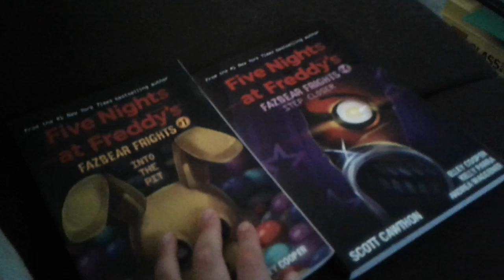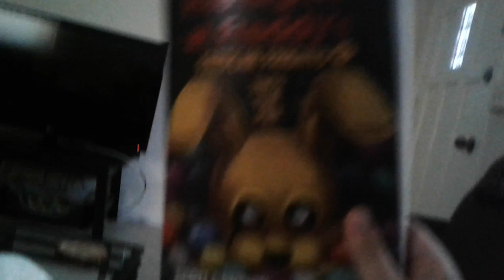Books a million shopping spree (into the pit and step closer)